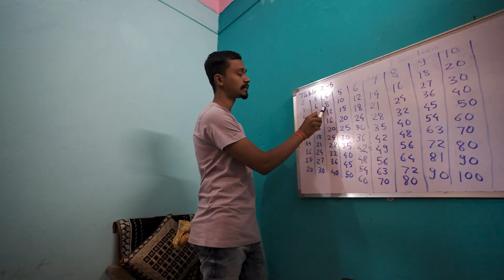Anmol and Munna, the brothers who will stop at nothing to teach!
During the lockdown 2 brothers, Anmol and Munna, took classes in their village in Gondia, Maharashtra. But when they moved away, the kids were left with no teacher. How did they connect with their students despite the distance? Watch the video to find out!